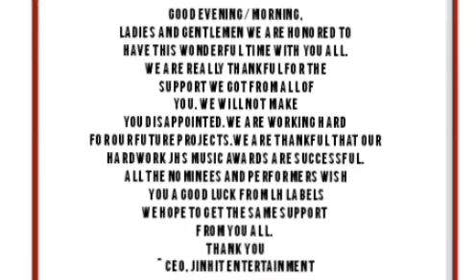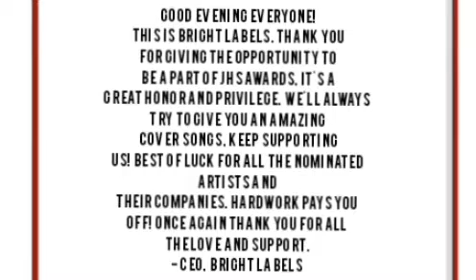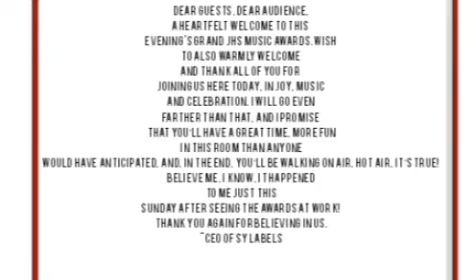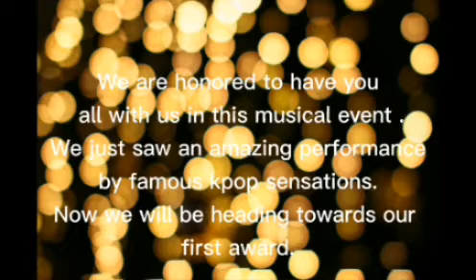(Part-1) JHS Music Awards 2021